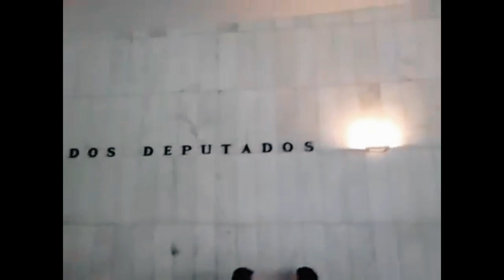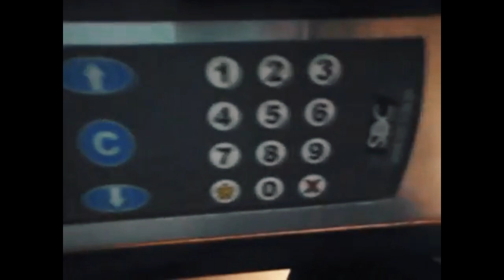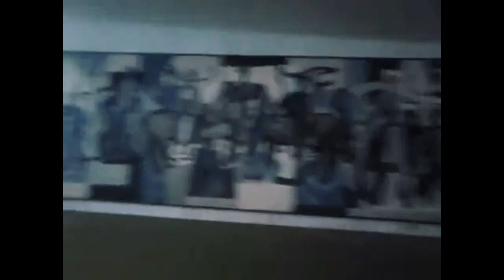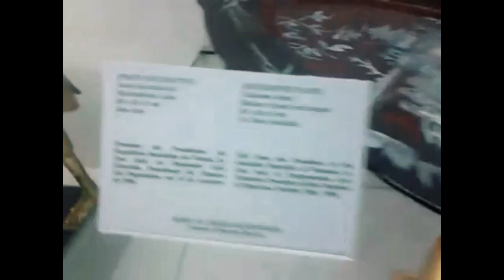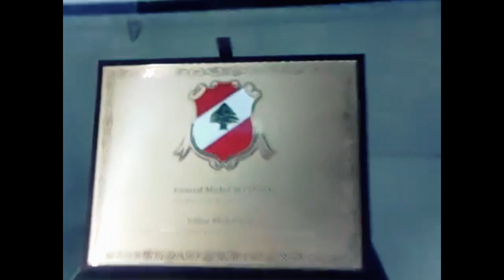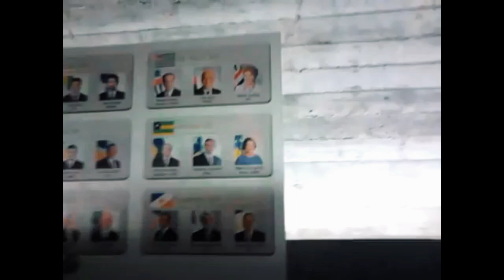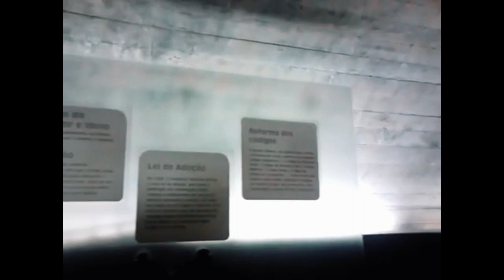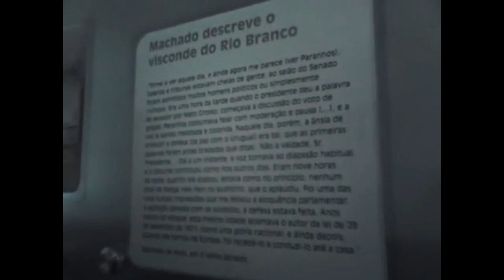2015 - Domingo de Páscoa - Visita ao Congresso Nacional em Brasília - BSB - Distrito Federal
2015 - Domingo de Páscoa - Visita ao Congresso Nacional em Brasília - BSB - Distrito Federal

"Em um domingo de Páscoa,
Em Brasília, capital,
Uma visita singular,
Ao Congresso Nacional.

No Distrito Federal,
O sol brilhava forte,
E o povo em festa,
Cheio de entusiasmo e suporte.

O evento era único,
Não se repetiria igual,
E todos sabiam disso,
Naquela visita especial.

O Congresso Nacional,
Com sua arquitetura imponente,
Era um marco na história,
De um país em constante movimento.

Cada sala, cada corredor,
Tinha uma história pra contar,
De lutas, conquistas e mudanças,
Que ajudaram o país a avançar.

E naquele dia especial,
Em que a Páscoa era comemorada,
O Congresso se vestiu de festa,
Para receber a multidão animada.

E assim foi o dia em que o povo,
Visitou o coração do poder,
E se encheu de esperança,
De um futuro melhor a receber."

Visite o Clube o BLOG DO "CLUBE 23:23"